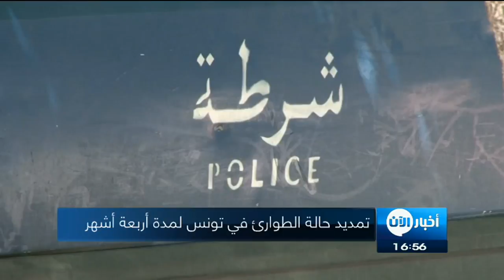14-6-2017 | موجز الخامسة عصراً.. لأهم الأخبار من تلفزيون الآن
العناوين:
- داعش يلجأ إلى الالغام والقناصة في
- القوات العراقية تقتحم حي_الشفاء في الساحل الأيمن للموصل
- مستشفيات اليمن تخوض معركة خاسرة ضد الكوليرا بسبب
- تمديد حالة الطوارئ في تونس لمدة أربعة أشهر
- اطلاق نار على عضو بالكونغرس في